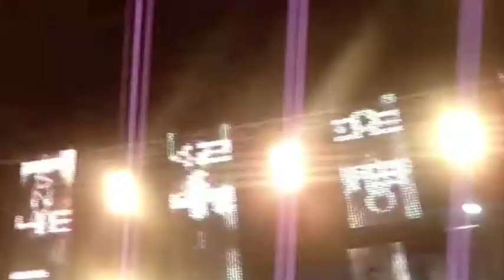CircoLoco Showcase: Renè + Andrew Grant @ Monegros Desert Festival 2009, fraga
CircoLoco Showcase:
Renè + Andrew Grant @ Monegros Desert Festival 2009, fraga